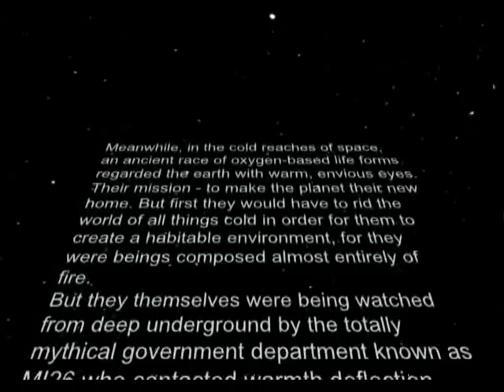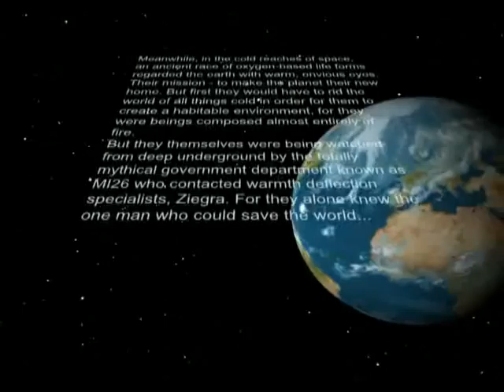ziegra ice.mov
Ice cube hero saves planet from flame. Made by the Edens for Ziegra ice machines. You can vote to see if you would like to see our little ice hero in more adventures just by adding a comment! Keep ice hero alive!